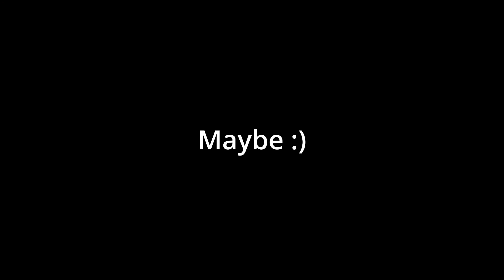The BEST Wrestlemania Main Events EVER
Generally speaking the main event of wrestlemania is the most important wrestling match of any given year. Granted that can be somewhat subjective given your feelings on whatever match headlines on any given year, but even still there are a number of said main events that truly live up to that level and today we're gonna be talking about some of the show's greatest hits!